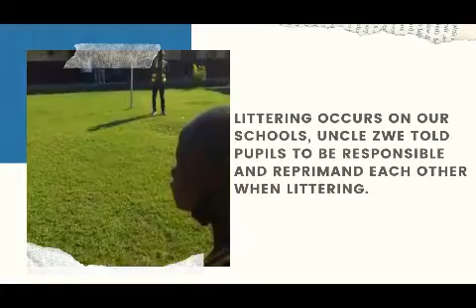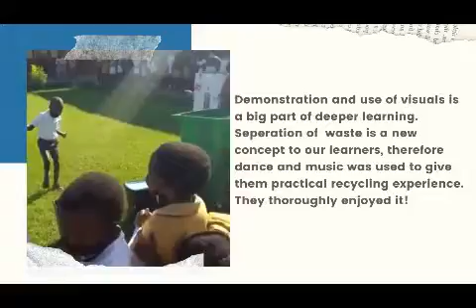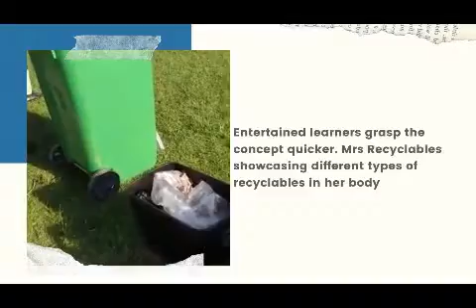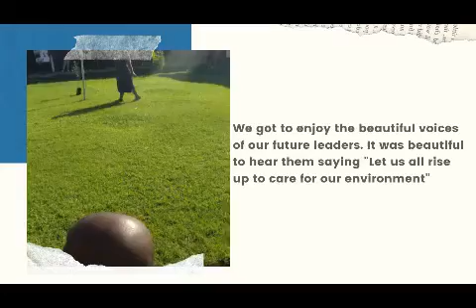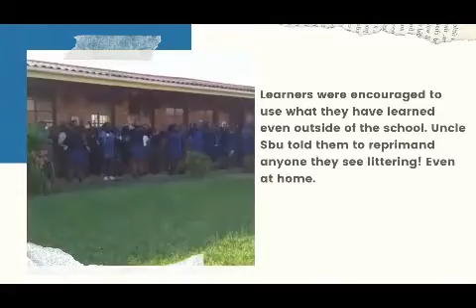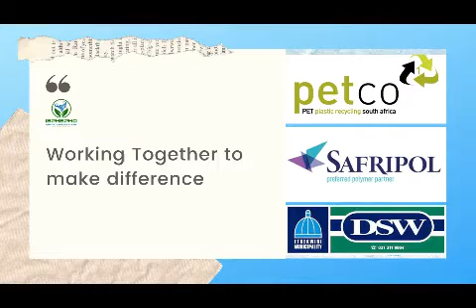Isphepho Durban schools separation at source initiative.